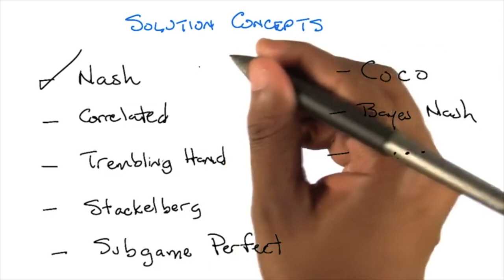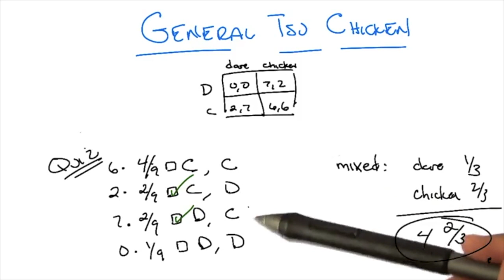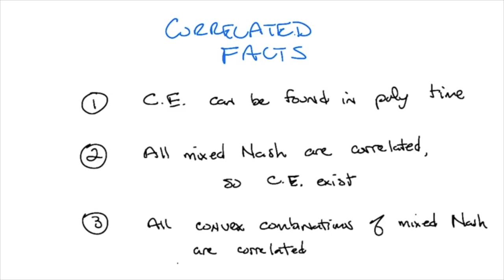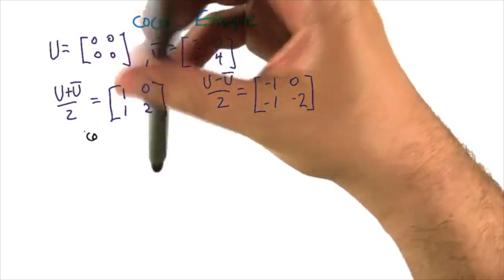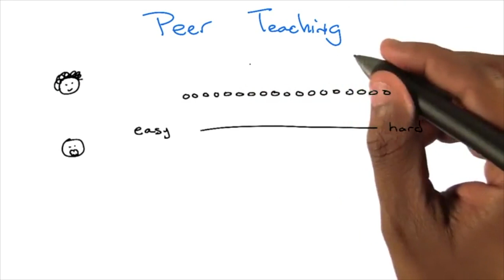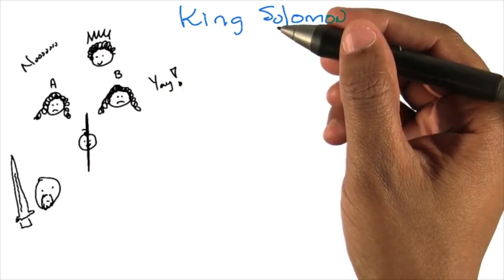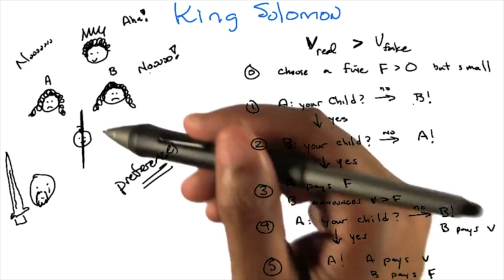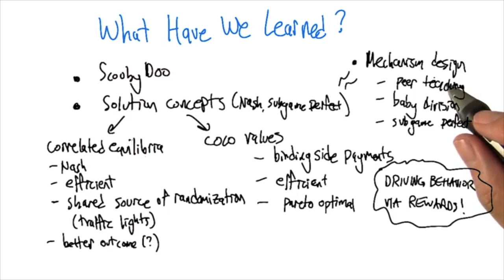RLDM, Lesson 14: Game Theory Revolutions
This video is about Lesson 14: Game Theory Revolutions